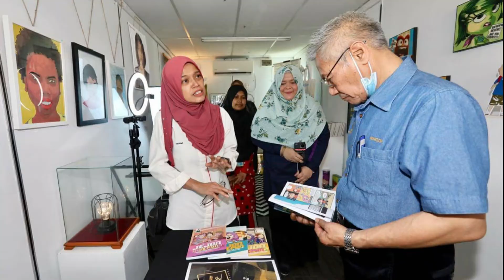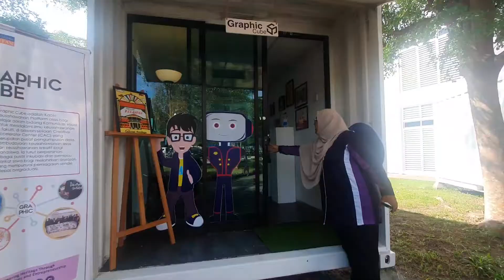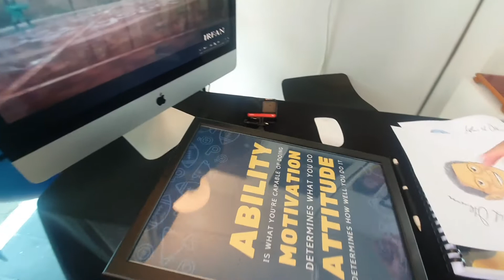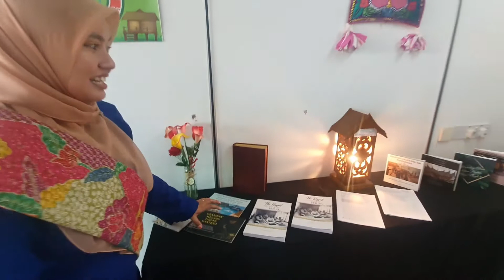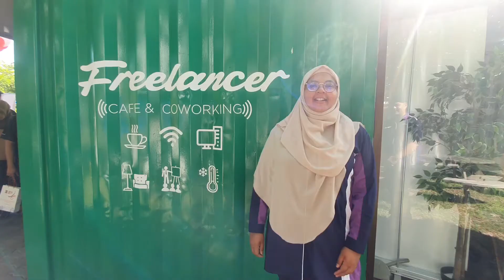Fakulti Teknologi Kreatif dan Warisan : Pusat GIG Ekonomi @ Universiti Malaysia Kelantan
Majlis Perasmian Pusat GIG Ekonomi @ UMK dilancarkan dalam rangka lawatan Timbalan Menteri Kementerian Pengajian Tinggi ke Fakulti Teknologi Kreatif dan warisan dan Jabatan dan Pusat-Pusat lain di Universiti Malaysia Kelantan, Kampus Utama, Bachok, Kelantan. Tahniah UMK dan semua yang menjayakan program ini.